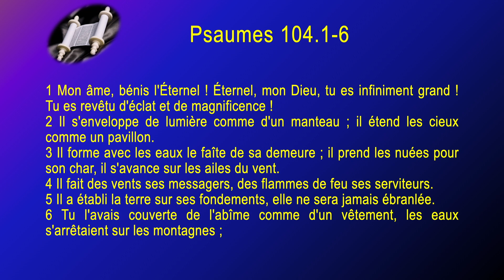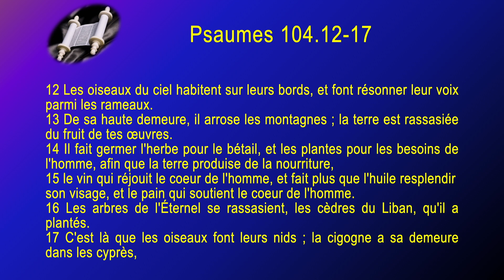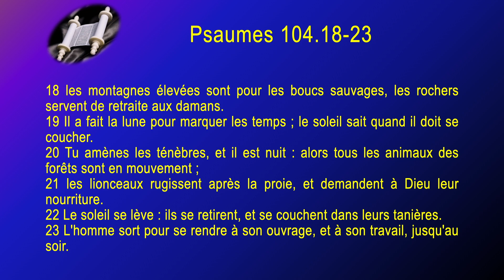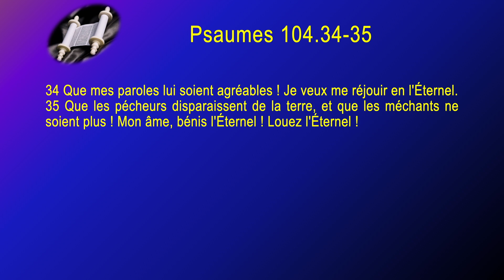19 Psaumes Sg1910 ch 104